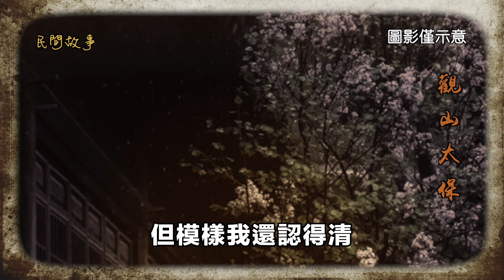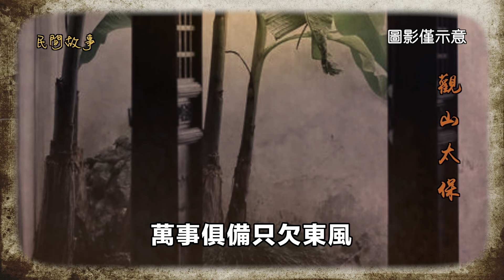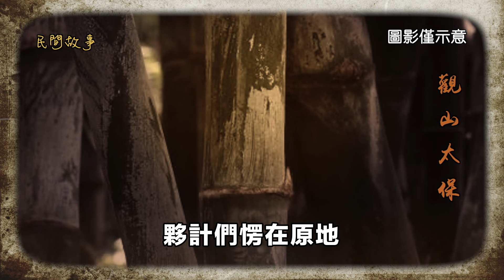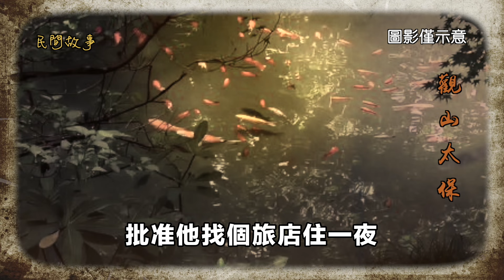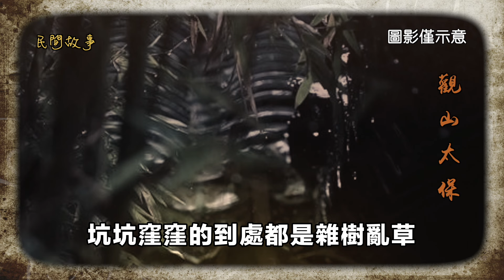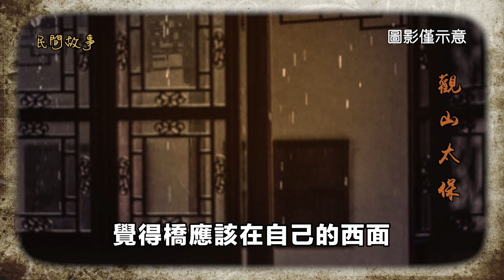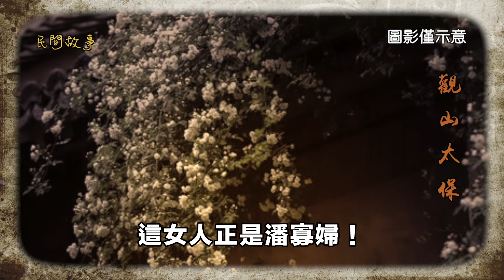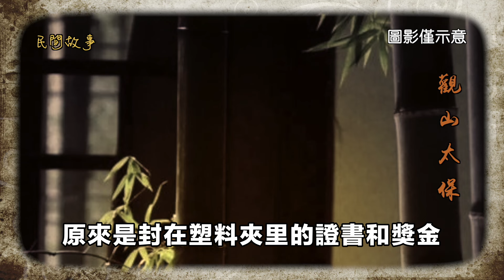民間故事：乞丐掌櫃，疑心生暗鬼 / 觀山太保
田三兒是南城有名的乞丐，別看他大字不識一個，但他機靈、活泛，特別會說討喜的祝詞。
別人討一個銅板，他能討倆。
這天晌午，田三兒正躺在路邊睡覺，只聽「當啷」一聲銅板響，他一個鯉魚打挺立馬起身，端起破碗，一邊點頭哈腰，一邊唱喜歌：「大爺大爺發大財，明年一定買豪宅！」